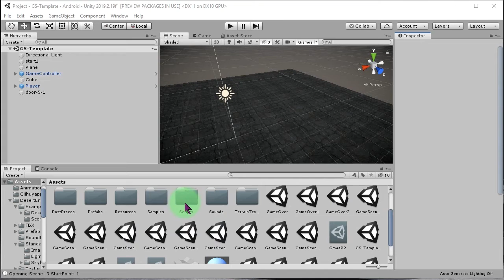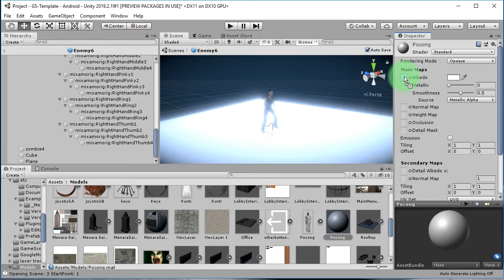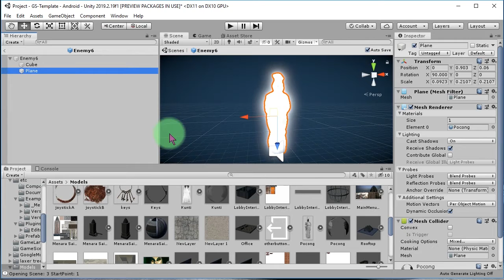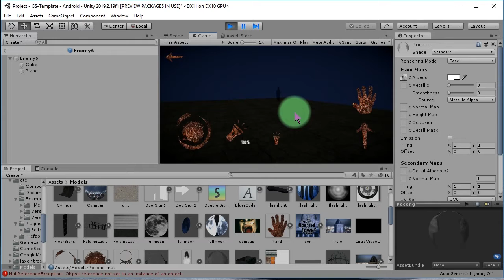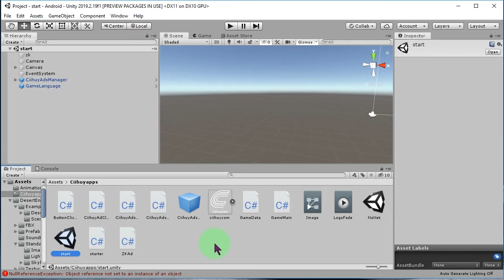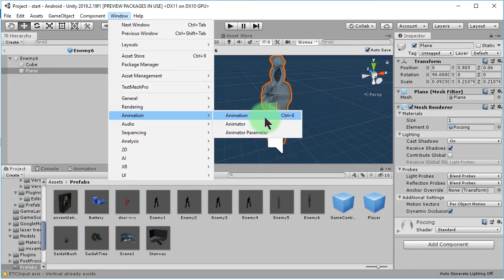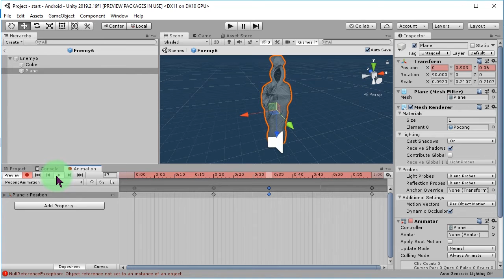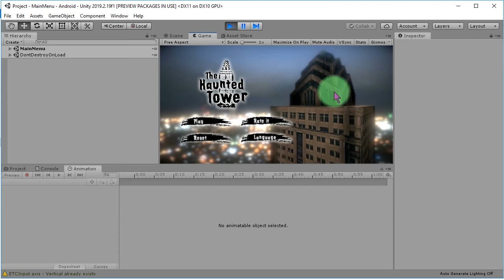How to make a jumping Shroud Ghost (Hantu Pocong) in Unity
I want to add a Pocong ghost in my Unity game. So here is the way I added it. My modifying my previous enemy prefab, I add a pocong png image as the ghost and add transparent material to it and make it jumping.